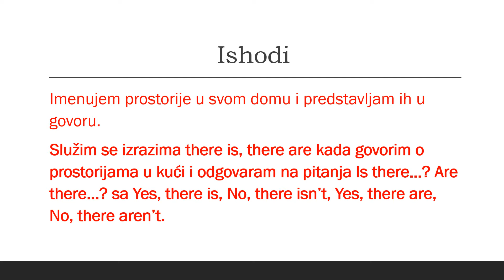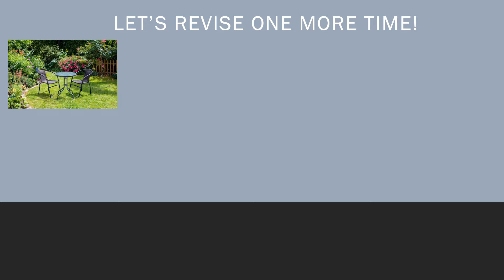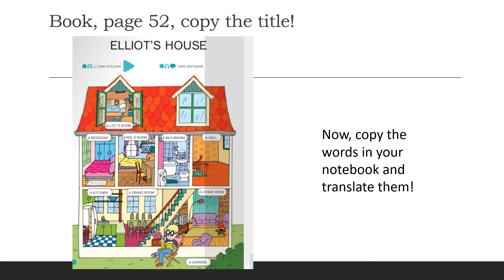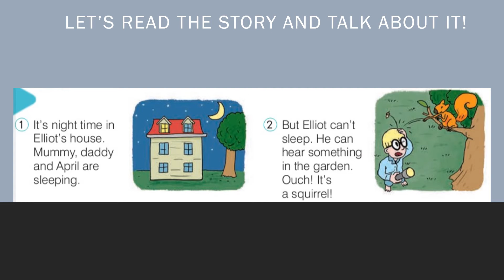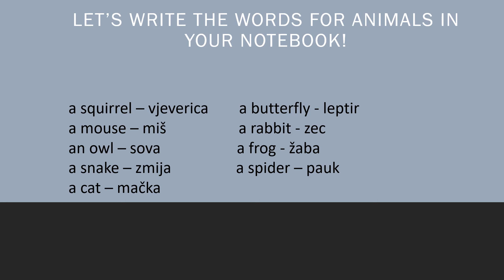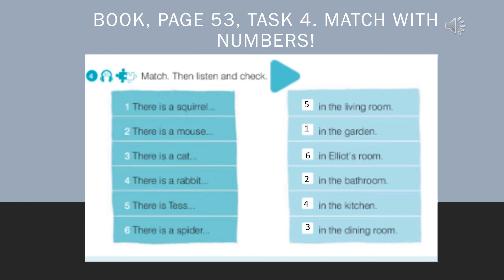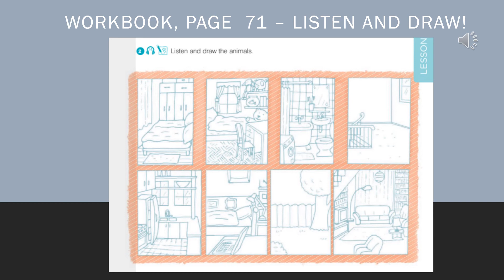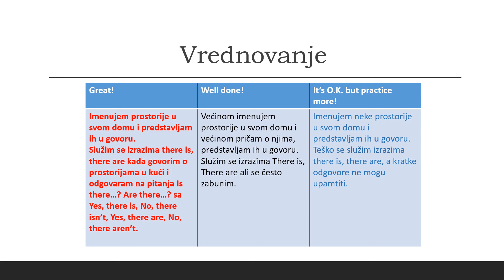Unit 5 Home Sweet Home Lesson 1 Elliot's House